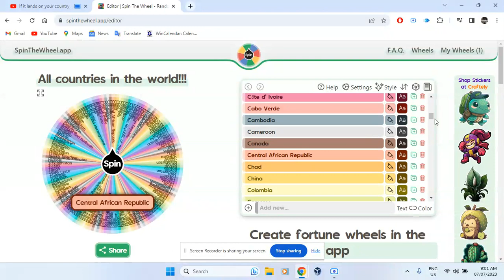If it lands on your country, you're eliminated. Ep.25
That was a close one, Canada almost got Eliminated but today, Central Afican Repubilc is Eliminated.